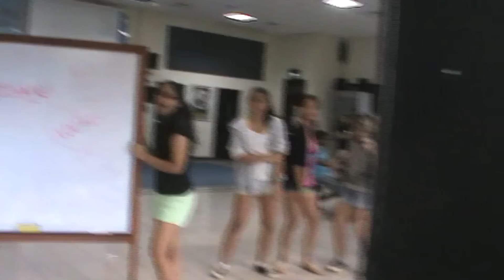JIS MS Lip-Dub Part 1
Tour of our Band, Strings and Choir rooms at our MS.  Sorry for the quality of the footage: after being in the very cold band room, I headed outside, where it was very hot and rainy...  I did not notice the condensation on the lens until I started editing the footage!